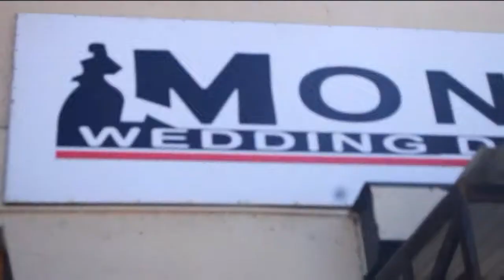Lidya - Send off (SHORT VIDEO)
13/12/2020 Mkonge Hall Tanga
Siku ya pekee ya mke wangu kuagwa kwao kwa sherehe kubwa.